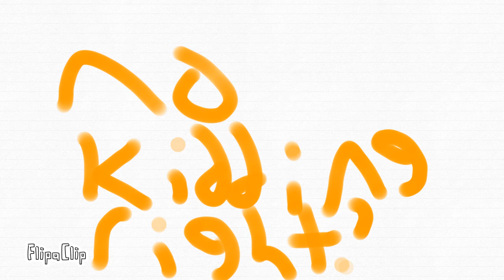Sunrise Part 4